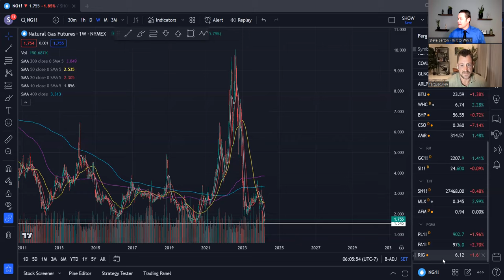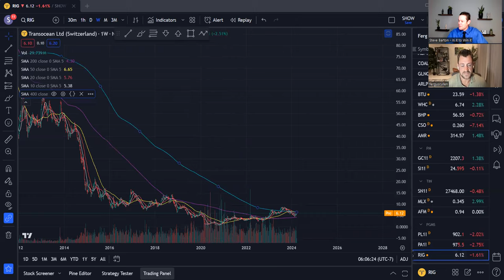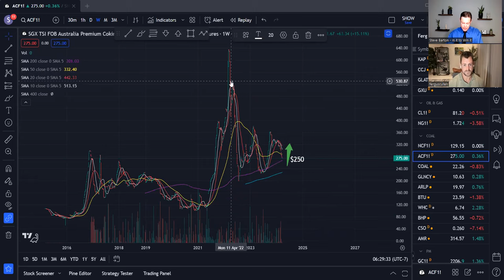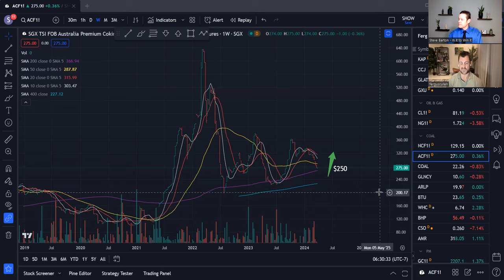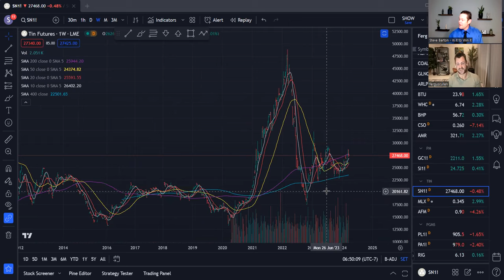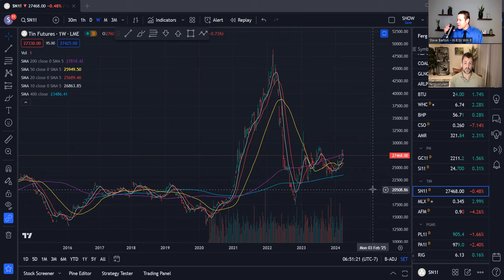Trader Ferg: Investing in Cheap Assets ☢️ Uranium 🛢️ Energy Sector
Trader Ferg of comes on the show to talk our favorite commodities and answer your questions.  Ferg goes into how he finds cheap assets to invest in.  He gives us his take on the uranium market, and the majors Kazatomprom and Cameco.  Ferg outlines his exit strategy, and what he sees for Niger with Global Atomic and GoviEx.

Ferg sees a a great deal of value to come in the energy sector.  Despite what our big thinkers would like us to believe, we are going to continue to use more hydrocarbons in the form of oil, gas, and coal.  Ferg takes a deep dive into the coal market, and shares his thoughts on Peabody, Corsa, and Whitehaven.  We finish off by learning about the thinly traded Tin market, and the only 2 viable companies to play it.  If you enjoy the show and would like to support us, please do so with the links below or a donation Have a great rest of your day and thank you for watching!  Welcome to the hive!

Chapters
00:00 Intro
3:40 Finding Cheap Assets
6:30 Uranium:  Kazatomprom & Cameco
12:10 Uranium Exit Strategy
16:05 Niger:  Global Atomic & GoviEx
19:25 Oil & Gas Macro
27:45 Coal:  Thermal & Met
35:10 Peabody / Corsa Coal
40:30 Whitehaven
45:00 Gold and Gold Stocks
49:20 Tin:  Metals X / Alphamin